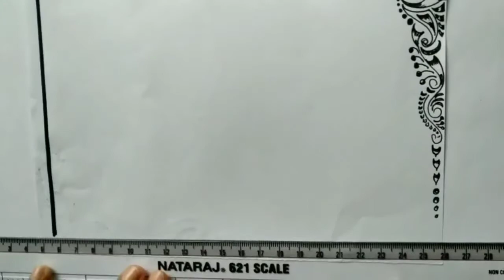Border Design On Practical Notebook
Hello Everyone,
To draw this design components are use: Practical paper, Coloring pencil, scale and sketch pen.